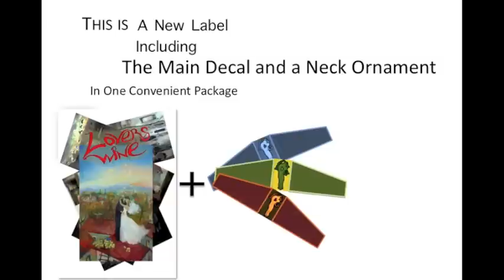Lovers Wine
A presentation of a new label for wines, called Lovers Wine, the rest is in the movie!